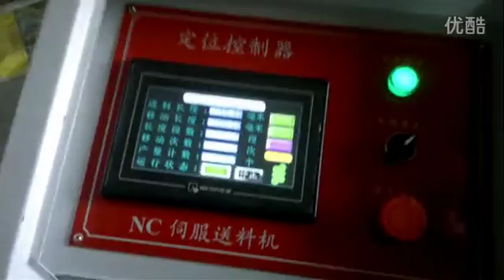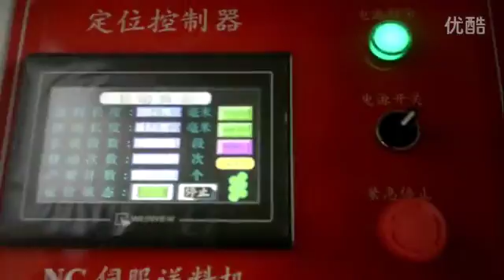Test Video| Honger ZidZag servo feeder machine is being tested for customer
NCP ZIGZAG SERVO FEEDER MACHINE
NCP is one type of HongEr SERVO FEEDER, especially designed for blanking line and multi-stage stamping press feeding.

It use high-speed linear bearings, rails with special treatment, low noise, high wear resistance, low friction load, smooth movement speed.

1 set of Mitsubishi PLC and 2 sets of Yaskawa servo system, one servo system controls the feeding, another servo system controls the zigzag movement, it can achieve feeding precision ±0.08 mm.

Simply operation, high automation.